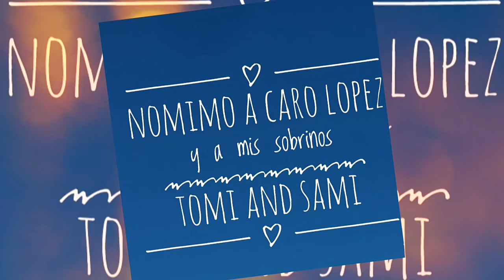Desafío 22 flexiones en 22 días. Día 9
El reto consiste en hacer 22 flexiones durante 22 días, en cada día se nómina a nuevas personas para que acepten el reto. me nominó Marcelo Perea , con quién hacemos el día 9 y  Nomino a Caro López  y a mis sobrinos Sami and Tomy.